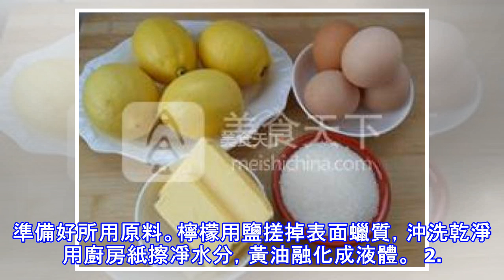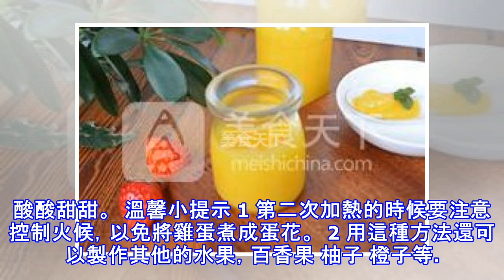檸檬凝醬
檸檬凝醬  食材 主料 檸檬4-5個 無鹽黃油70克 白糖110克 雞蛋（全蛋）3個 蛋黃1個  做法步驟  1. 準備好所用原料。檸檬用鹽搓掉表面蠟質，沖洗乾淨用廚房紙擦凈水分，黃油融化成液體。  2. 取一個檸檬用刀削掉黃色部分的表皮，切細絲再切成碎末。  3. 將檸檬擠捏出檸檬汁150毫升  4. 3個全蛋和一個蛋黃放入碗中，用打蛋器攪打均勻。  5. 將檸檬汁、檸檬碎屑、糖、黃油放入鍋中，中小火加熱攪拌至糖完全融化，快要沸騰還未沸騰時離火，放置稍涼一些(約2-3分鐘）。  6. 將攪打均勻的雞蛋液，緩慢倒入檸檬汁中，邊倒邊不停攪拌。  7. 開小火，將攪拌好的雞蛋檸檬汁重新加熱，邊加熱...
源: pixpo